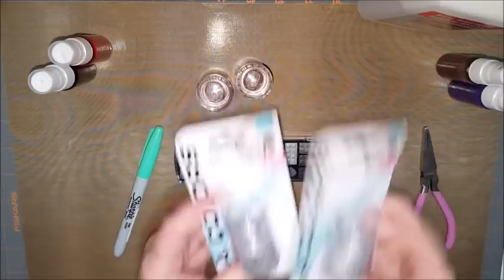DIY Alcohol Ink & Glimmer Mist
The long awaited DIY video is finally done. Just a little money saving tip on a do it yourself glimmer mist and alcohol inks. Hope these inspire you to create your own mists.

Thank you for your continued positive support of my YouTube channel.

If you would like to exchange Pocket Letter's or send Friend Mail

** I do reserve the right to ignoredeleteblock negative comments or feedback.